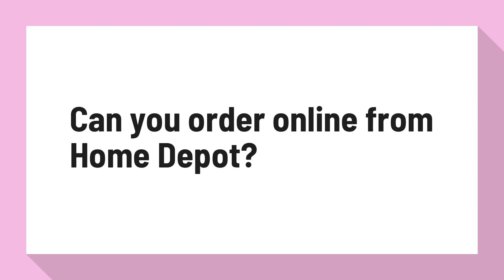Can you order online from Home Depot?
Customer Support: About Your Online Order at The Home Depot

The Home Depot now offers free delivery on over a million items online for most orders over $45. ... Free standard delivery on appliance purchases of $396 or more.